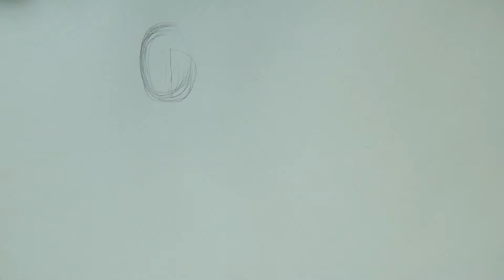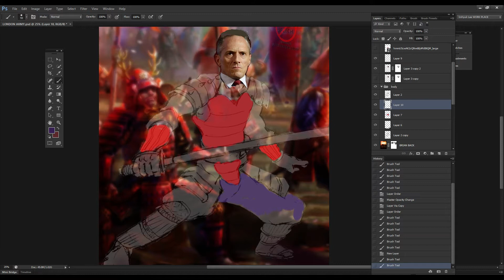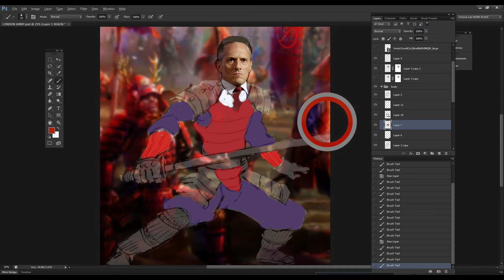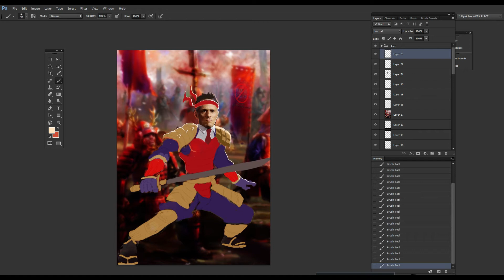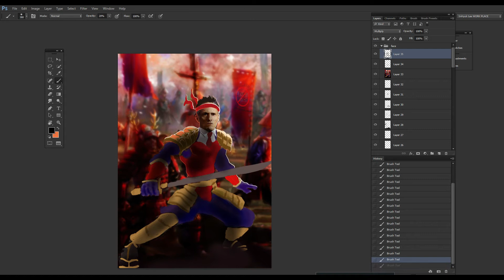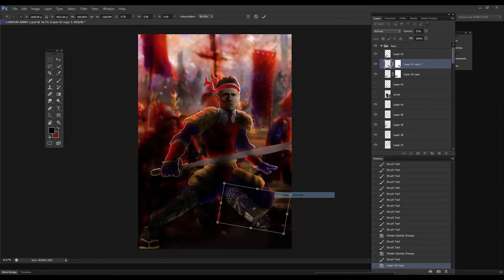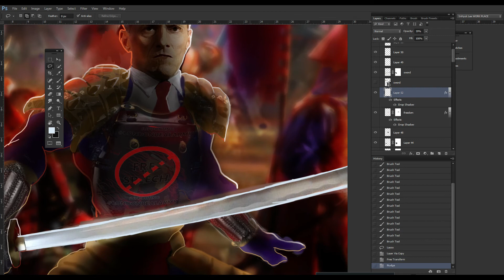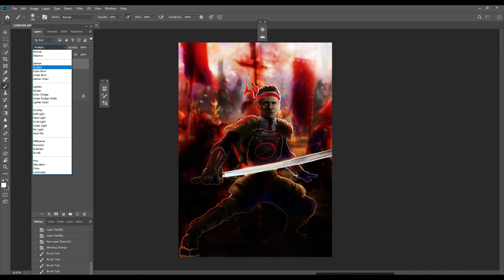THE MAKING OF LONDONREALARMY ILLUSTRATION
My Personal Army of Gear:
Camera 1
Camera 2
Lighting 1